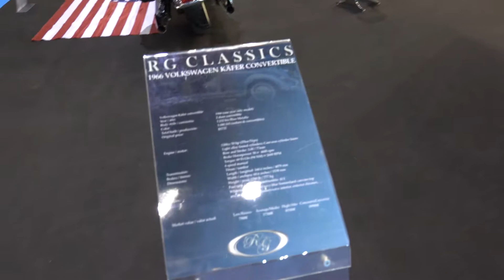1966 Volkswagen Beetle convertible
1966 Volkswagen Beetle convertible (Käfer) in Retro Malaga 2018.
Avaliable for weddings, photo shootings, music videos, and more.
By courtesy of RG Classics